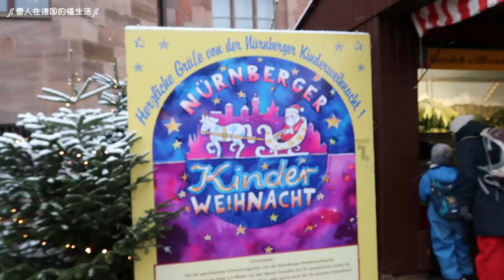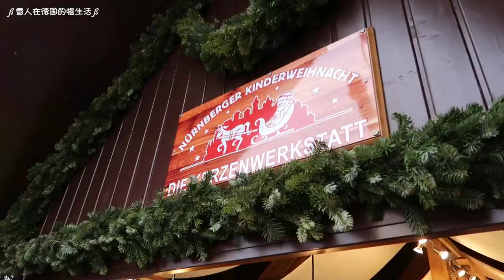[225] 慕尼黑幾十年來第一次下大雪，在自家陽台堆雪人、打雪仗 | 紐倫堡聖誕市集是世界上最大，最國際化的！逛不完的聖誕裝飾品和聖誕玩具攤位! 著名的聖誕薑餅，紐倫堡小香腸麵包 | 火鉗燒酒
慕尼黑几十年来第一次下大雪，在自家阳台堆雪人、打雪仗 | 纽伦堡圣诞集市是世界上最大，最国际化的！ 逛不完的圣诞装饰品和圣诞玩具摊位! 著名的圣诞姜饼，纽伦堡小香肠面包 | 火钳烧酒

12月一号，点燃圣诞倒数蜡烛啦
下了一整天的雪，来到慕尼黑那么多年，还是头一遭
期待明天的冰雪世界

天一亮，第一件事，就是探头出去看看
所有东西都被雪覆盖住了，而且雪还一直在下
全副武装，我们到自家阳台玩雪啦！
从来没有看到那么厚的雪，将近40公分呢！
第一件事就是助跑，纵身一跃，躺在雪里头，太爽了！

去年在德国淘宝买了一些雪形状的可爱夹子
有雪花和恐龙造型的，超级可爱
一连压了好几只可爱的小恐龙

我负责堆雪人，小子就负责玩雪吧
在自家阳台就可以玩雪了，不用开车到郊外去，好幸福哦
小子开始在哇隧道，先是挖一个洞
确定不会塌下来，再继续挖到底，隧道就挖好啦
可是小子的帽帽早就沾满了雪花

我们在阳台也有装一个喂鸟的架子
这鸟饲料都冻住了

雪人堆好了，小子也成功的把其他的雪，推到，压平
吃了早餐，准备出门啦！

在阳台玩雪太兴奋了
完全没有想到大门口也是堆着超过40公分的雪
这会儿连门都出不了了

老公开始铲雪，真的是全身的锻炼啊
难怪外国成人不太喜欢冬天
铲出一条小路出门，老公又得把的覆盖着车子的雪给铲开
经过1小时的努力,我们出发啦
这样奇幻的雪景，真的是冰雪世界啊

慕尼黑下大雪，出个门都要挖路挖半天
但是这也没有浇灭我们要到纽伦堡圣诞市集的决心
谢谢在高速公路上铲雪撒盐的工人们
让我们一路顺畅，安全抵达纽伦堡圣诞市集

从慕尼黑出发，开了快两小时的车，来到了纽伦堡的圣诞集市 DER NÜRNBERGER CHRISTKINDLESMARKT
有人说纽伦堡圣诞集市是世界上最古老的市集，但是再查找，Dresdner Striezelmarkt 德累斯顿圣诞市场今年是第 588 次举办，成为德国历史最悠久的圣诞集市
所以我也不是很确定，但是两个都是是最著名的圣诞集市之一
纽伦堡 Christkindlesmarkt 是一个圣诞市场，每年在纽伦堡老城区的主要市场和邻近的街道和广场上举行。
它从降临节第一个星期日之前的星期五开始，总是在 12 月 24 日结束。
纽伦堡圣诞市场拥有超过 200 万游客，是德国最大的圣诞市场之一，也是世界上最著名的圣诞市场之一。
在用木头和布制成的摊位上，摆卖着传统的、通常是手工制作的圣诞装饰品和甜点
纽伦堡姜饼是个拥有600年历史的美味烘焙食品，有着不同大小，各种颜色和形状，深受年轻人和老年人的喜爱。
如果穿得不够暖和，可以当场买到羊驼毛做成的保暖衣物
纽伦堡号称玩具之都，每年都有世界最大的玩具展，本地有非常多玩具制造商，这里的玩具摊位自然也比其他的圣诞市集来得多

抵达纽伦堡圣诞市集，我们先从儿童圣诞小镇开始逛
小朋友可以在怀旧的游乐场上乘坐旋转木马和摩天轮
或是烘烤饼干、制作圣诞蜡烛
为圣诞老人写一份圣诞愿望清单
当然还有好多的甜点、美食

刚出炉的超大德国碱水面包结，看起来好开味哦
德式蒸馒头配上香草酱、 华夫饼
还有Quarkbällchen炸干奶酪球
这里每一个档口的屋顶，都有着创意满满的圣诞装饰
而且都会动哦

这个火车轨道模型的展示窗口真的太吸引小朋友了
里头还有很多圣诞节的元素，很用心哦

逛完了儿童圣诞市集
现在就走向纽伦堡圣诞集市的中心点咯
一整桶的巧克力之吻，有30多种口味哦
里头是扎实的棉花糖
有好多档口都有摆卖纽伦堡独特的姜饼
这么可以少了纽伦堡香肠呢

火鉗酒 (Feuerzangenbowle)
是一种传统的德国酒精饮料
将浸泡过朗姆酒的糖面包放在火上，滴入热红酒中
它通常是圣诞节或除夕传统的一部分
这酒精浓度挺高的
待会儿还得开3小时的车回慕尼黑,老公决定不喝了
有点冷，我们决定到餐厅吃晚餐
我点了焖猪肉，优质蛋白质
马铃薯饺子就给小子陪着纽伦堡小香肠吃吧
老公吃烤鸭腿，这焖猪肉没有很多肥肉，太好了
这鸭腿也满嫩的

饭后甜点时间
只要3欧的棉花糖，买了个给小子！小子拿着这个巨型棉花糖，绝对是整条街最亮的仔
老公想买片纽伦堡独特姜饼来试试
可是真的好多种类，问了问，才知道不同颜色是不同口味的
粉色 - 香料红酒
白色 - 白巧克力
绿色 - 苹果
黄色 - 鸡蛋酒
褐色 - 全脂牛奶巧克力
橙色 - 橙子
黑色 - 黑巧克力核桃

老公选了橙子味的，老公说就是传统的味道，主要是新鲜

就这样结束了一次雪中逛圣诞市集的经验
安全回到家，但是雪还是一直在下
不知道明天又会是个怎么样的一天

敬请期待哦！

Wondershare Filmora - happy diary
Wondershare Filmora - FunKidsupbeat
Wondershare Filmora - Ohisama Humming

哔哩哔哩: 雪人在德国的慢生活
小红书: 雪人在德国的慢生活
西瓜视频: 雪人在德国的慢生活
今日头条: 雪人在德国的慢生活